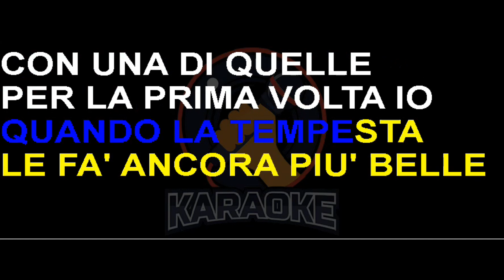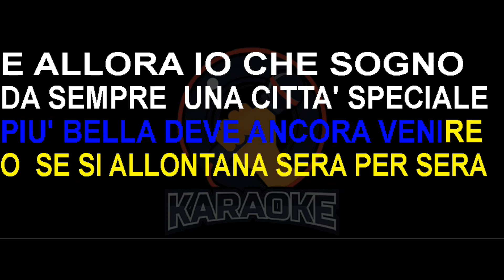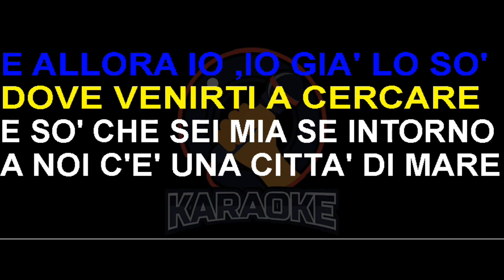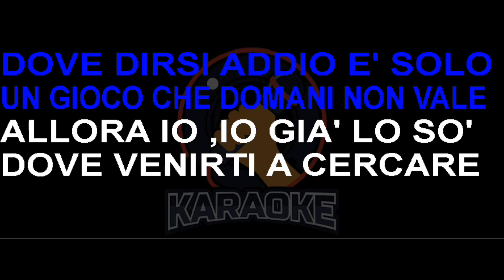Edoardo Bennato - Le città di mare (Lyrics) Karaoke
Le città di mare
Sono i punti del mondo dove vanno a finire
I rumori di fondo delle autostrade
Che fanno pensare
Ad un girotondo
Di incontri mancati e di grandi amori
E notti di estati passate fuori
E la luna che nasce
Per potersi specchiare
Affacciate alle stelle come donne al balcone
Quando l'onda ricama sottili collane
Quando la tempesta
Le fa ancora più belle
Con una di quelle
Per la prima volta io ho fatto l'amore
E non c'era il sole
Nell'intrigo dei vicoli non c'erano stelle
E poi via lontano
Con la doppia promessa dei marinai
Di restarle fedele
E tradirla ogni volta
Per non perderla mai
Sono i punti di incontro di mille avventure
Di lingue diverse, di facce scure
Di gente che passa
E si ferma a guardare
Che son fatte apposta per non far capire
Se la storia più bella deve ancora venire
O se si allontana sera per sera
E allora io
Che sogno da sempre una città speciale
Dove dirsi addio
È solo un gioco che domani non vale
E allora io
Io già lo so dove venirti a cercare
E so che sei mia
Se intorno a noi c'è una città di mare
Ed ogni favola può essere vera
È una nave nel porto che ieri non c'era
Ed è una scelta
Ogni incrocio di strada
E ogni strada è stretta
E chi va di fretta e sa quello che vuole
Chi passa la vita a guardare il mare
Indeciso da sempre se partire o restare
E le città di mare
E allora io
Dove dirsi addio
E allora io
Che fanno pensare